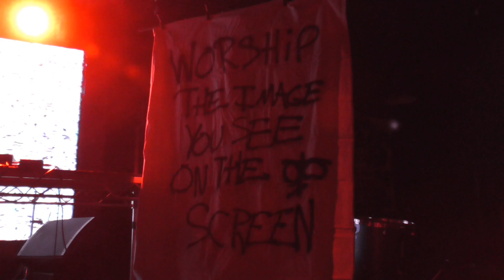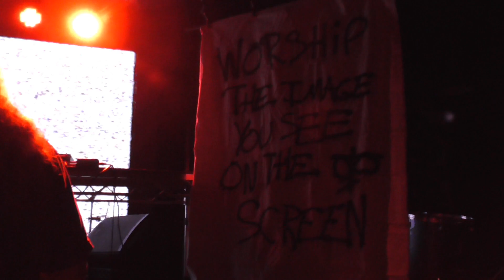DJ Rozwell + Tricky Youth - Supply and Demand 9-5-2023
DJ Rozwell and Tricky Youth playing at Supply and Demand.

Please support the artists! You can find James on Instagram at @dj_rozwell and on Bandcamp at both You can find Tricky on Instagram at @dirt.glass.burn.circle and on Bandcamp